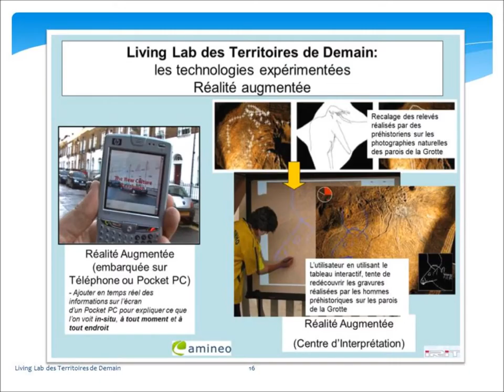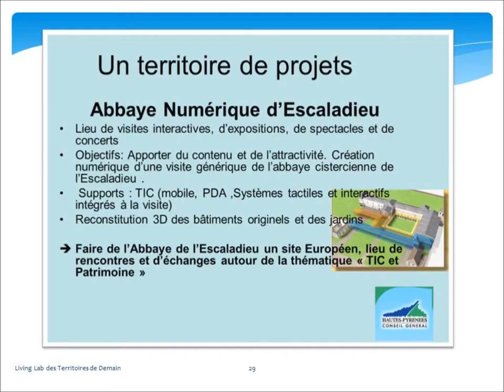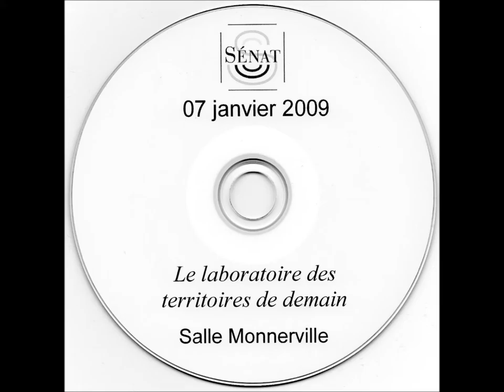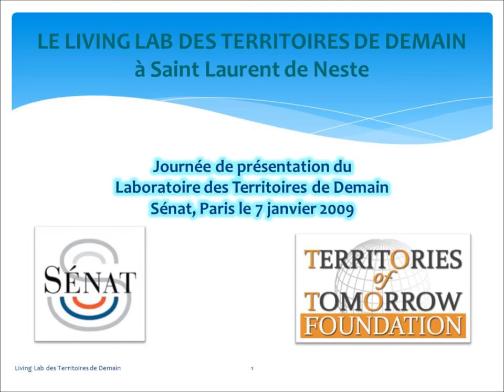Living Lab Territoires de Demain (2)